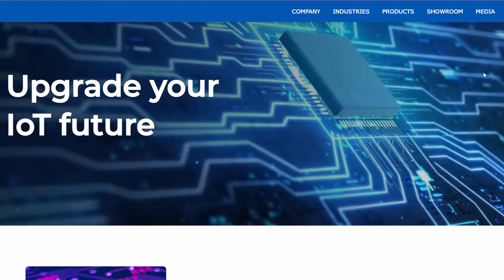Join Us for the Immersive Learning Summit – November 21-22, 2024